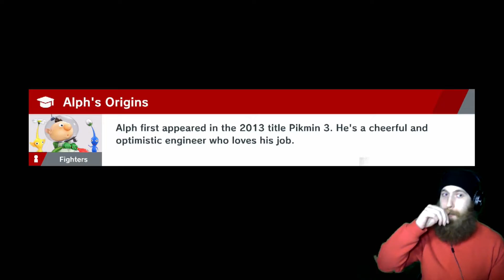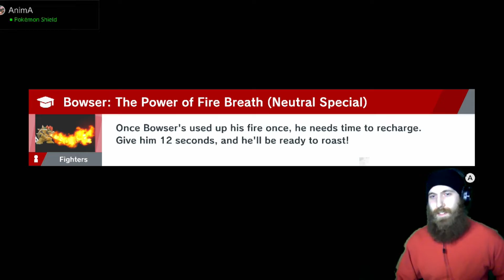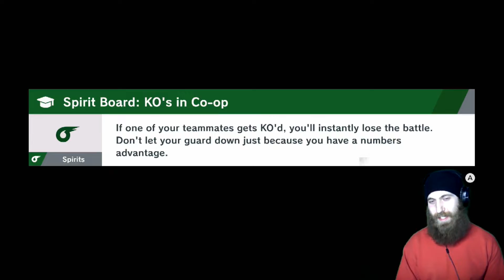NOT THE BAGGER!!! - ONLINE MATCHES: SUPER SMASH BROS ULTIMATE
FINALLY, GETTING SOME ONLINE MATCHES UP HERE PER REQUEST BY A FEW SUBS
MERCH?!

FOR THE BEST AND MOST FREQUENT UPDATES - HOP IN THE CACTUS PATCH DISCORD